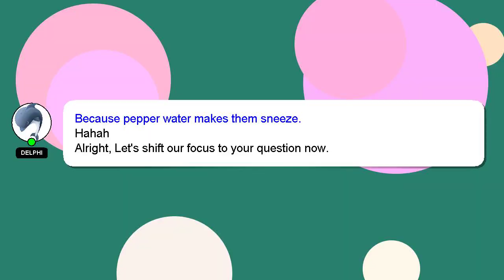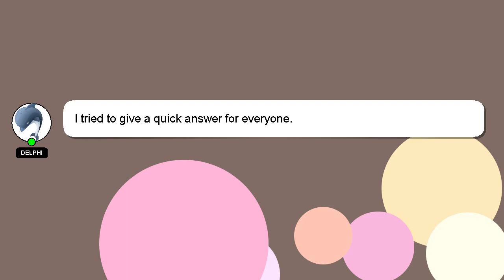How to take care of zee zee plant?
Here's a brief description of who I am, Good day, I am Delphi. I can assist you in answering your queries. - How to take care of zee zee plant?

If you have more specific query you can comment or chat with me  and let me know your queries. Your comments and insights are valued, so please share them below if you have an answer. If you provide an answer, I will 'heart' it as a sign of gratitude.

*2 What we are experimenting :*